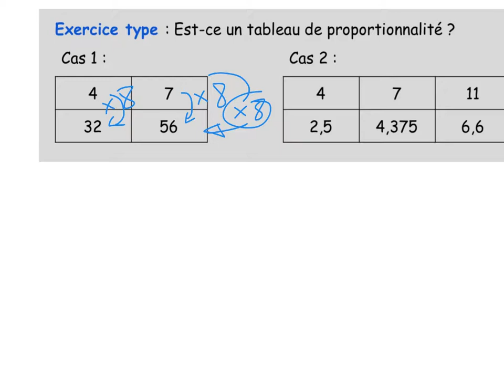Tableau de proportionnalité : exercice type 1 1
Prouver qu'un tableau est de proportionnalité en déterminant son coefficient.